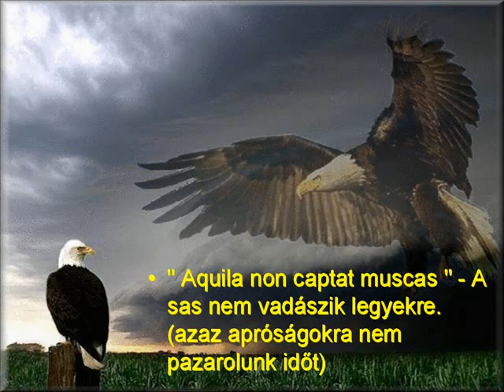Autumn Rose Ernesto Cortazar